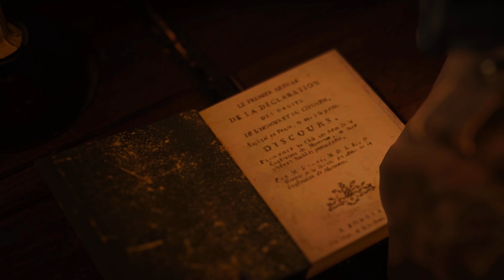Assassin's Creed Unity Gameplay Walkthrough Sequence 7 The Resistance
Assassin's Creed Unity is an action-adventure, stealth game played from a third-person perspective and set in an open world environment. The game features a historical recreation of Paris in the late 18th-century at a roughly 1:1 scale. The setting is divided into seven major districts—Le Louvre, Île de la Cité, Le Marais, La Bièvre, Les Invalides, Quartier Latin, and Ventre de Paris—and also includes the town of Versailles, located on the outskirts of Paris. The commune of Saint-Denis (renamed Franciade during the French Revolution) is featured as part of the free Dead Kings expansion pack.

The main character of the game is Arno Dorian (Dan Jeannotte), a native Frenchman who was born in Versailles to an Assassin father. After his father is killed by Shay Patrick Cormac at the end of Assassin's Creed Rogue, Arno is adopted, unaware that his new family holds a senior position within the Templar Order, with his new father figure being the Templar Grandmaster. Arno blames himself when his adoptive father is murdered, and so sets out on a quest of redemption that brings him into the Brotherhood of Assassins, where he slowly rises through the ranks, much like Altaïr Ibn-La'Ahad and Ezio Auditore da Firenze as seen in previous games. Arno's love interest is Élise de la Serre (Catherine Bérubé), the daughter of the Templar Grandmaster who adopted Arno, who also sets out to investigate more about her father's death and its role in a growing ideological change within the Templar Order that threatens its core values. The era also features appearances from several historical figures, such as the Marquis de Sade (Alex Ivanovici), Maximilien Robespierre (Bruce Dinsmore), and a young Napoleon Bonaparte (Brent Skagford).